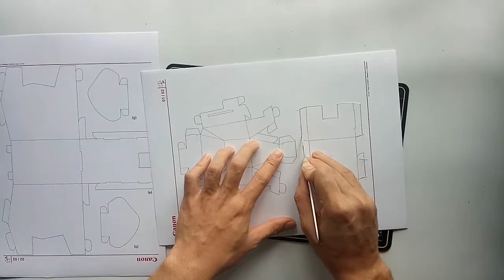How To Make Paper Elephant and Coloring - papercraft 99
- If you like the video and wanna see more?